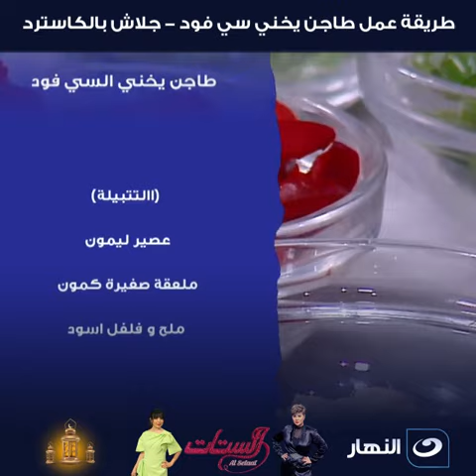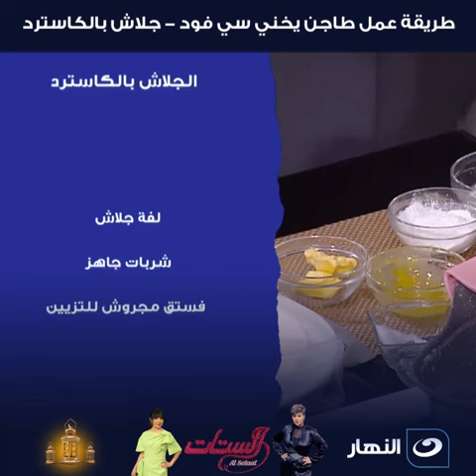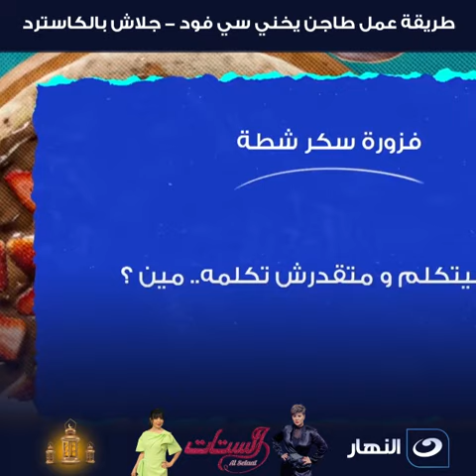سكر شطة | طريقة عمل طاجن يخني سي فود - جلاش بالكاسترد